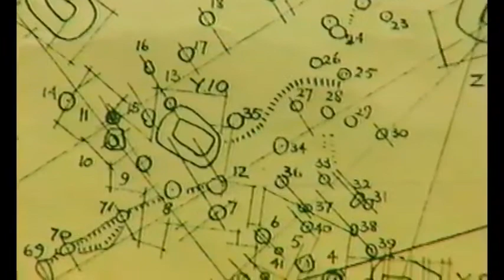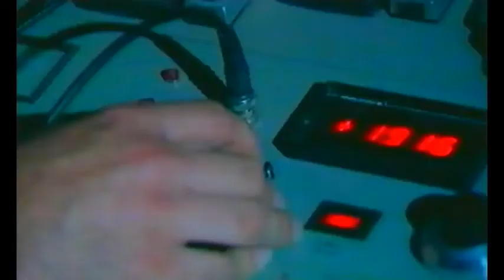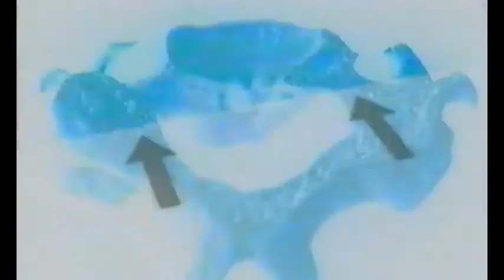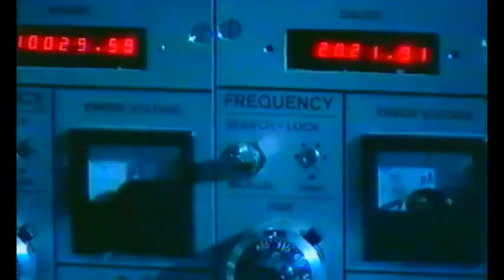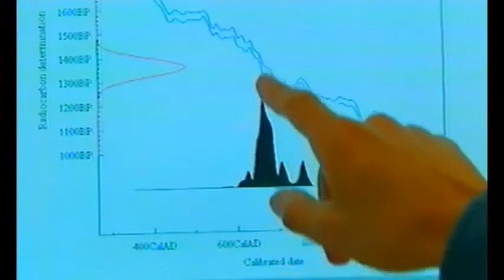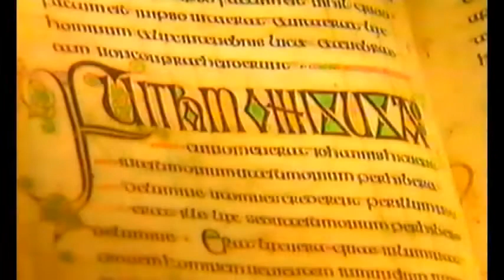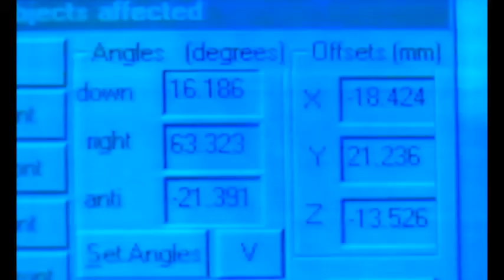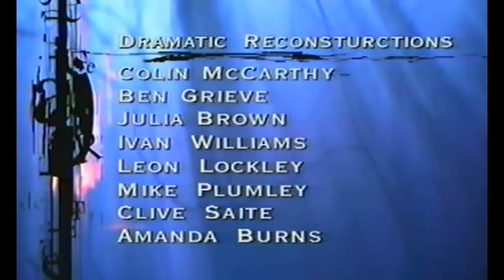Murder at Stonehenge. An analysis of the remains of the body labelled "410"